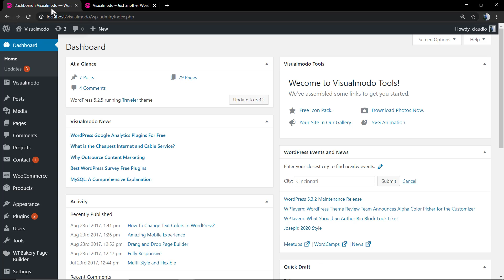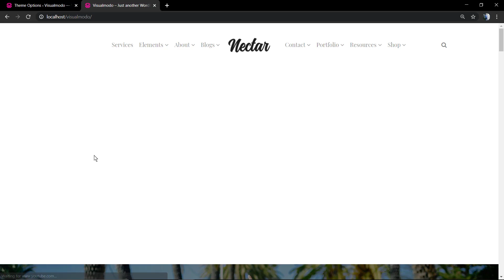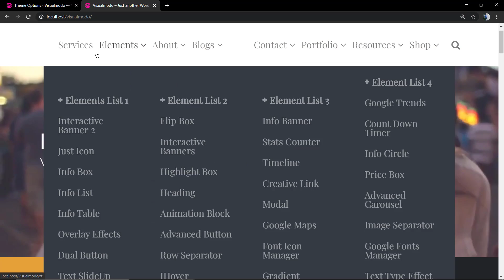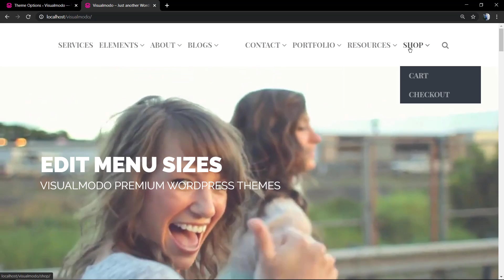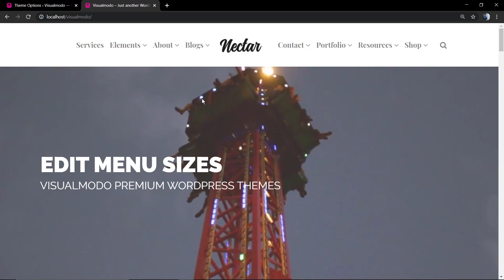How To Customize Navigation Menu Sizes In WordPress?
In today's WordPress theme video tutorial, we'll learn how to edit and customize the navigation menu sizes in a simple, fast and easy method using Visualmodo WordPress themes options panel.
I hope you guys enjoy this video, feel free to use the comments section below in the case that you have any questions and don't forget to check out that Visualmodo website and subscribe to our channel for more web design and development training videos.